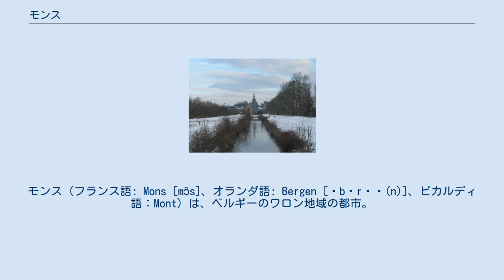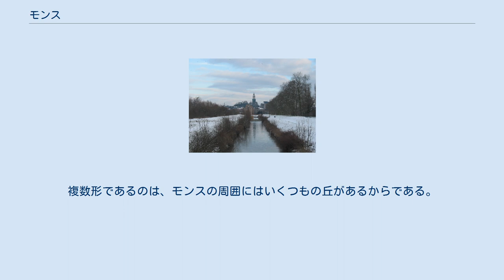モンス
モンス（フランス語: Mons [mɔ̃s]、オランダ語: Bergen [ˈbɛrɣə(n)]、ピカルディ語：Mont）は、ベルギーのワロン地域の都市。
旧エノー伯領の首都であり、現在はエノー州の州都となっている。
ベルギーに5つある控訴院のうちの1つが設置されている。
 首都ブリュッセルから南西に50km、パリから北東に約200km、リールから東に75km、アーヘンから西に約150kmの場所に位置する。
市内には欧州自動車道路のE19（アムステルダム - アントウェルペン - ブリュッセル－パリ）とE42（リール - シャルルロワ - リエージュ - フランクフルト・アム・マイン）の交差点がある。
 歴史的に重要な建築遺産や文化遺産が多く残っており、2002年からワロン地域の文化首都に指定されている。
さらに、2015年に欧州文化首都となることが決定している。
 ジュルビーズ、ソワニー、ル・ルー、ラ・ルヴィエール、バンシュ、エスティーヌ、ケヴィー、フラムリー、カレニョン、サン=ギランの各基礎自治体と隣接している。
かつての工業地帯（特に炭鉱）であったボリナージュは、町の西と南西に位置していた。
 エンヌ川と丘の上のモンス市街 モンスの起伏に富んだ地形は、エンヌ川の作用による。
エンヌ川は町の北方を東から西へ流れ、フランスでエスコー川と合流する。
一方、トルーユ川（南北方向）はモンスでエンヌ川と合流する。
エンヌ川の谷の北と南では丘と台地が形成されており、それらの標高は50mから115mに達する（最高高度地点は北東に位置するサン=ドニ）。
谷間のエンヌ川とニミー=ブラトン=ペロンヌ運河の近くでは、標高は20mまで下がる。
 モンスは、もともとはCastri Locus（城のある場所）と呼ばれていた。
後に、「城のある山」と呼ばれるようになり、さらにMontへと名前が変わった。
現在の名前Monsはラテン語のmons、montis（山）に由来しており、町の起伏に富んだ地形を描写している。
 オランダ語では、フランス語のMontagnes（山々）を直訳してBergenと呼ばれる。
複数形であるのは、モンスの周囲にはいくつもの丘があるからである。